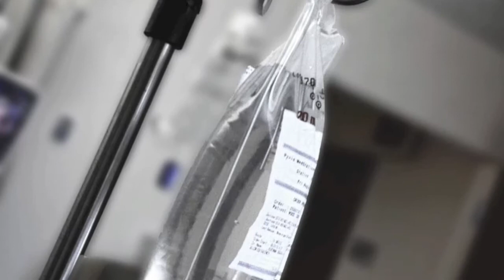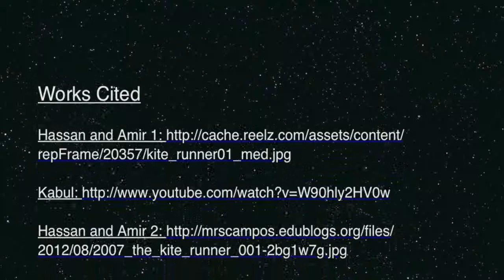The Kite Runner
This trailer is horrible